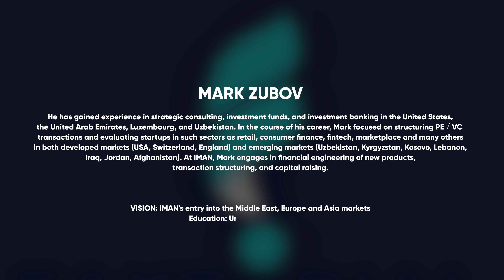Interview with financial director of "IMAN INVEST" Mark Zubov!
You can watch the interview  on the following topics:
00:20 - Why did Mark choose islamic finance?
02:13 - Is the Uzbek market enough to find a billion dollar fintech startup?
02:52 - Why did you choose the installment business?
04:47 -What do you think about installment businesses in Uzbekistan?
6:00 - What advice would you give to someone who has $ 1,000, $ 10,000, or $ 100,000 to do business?
10:30 - How do you recognize a pyramid-based companies? Factorial Social Network?